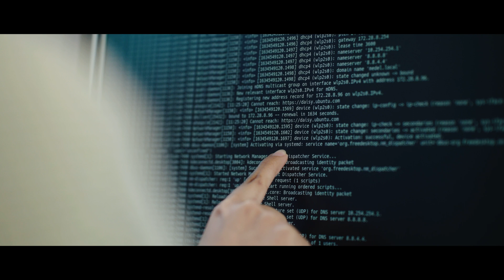We are STIWELL® Neurorehabilitation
It’s the things we take for granted that make our lives precious.
What happens if these everyday things seem no longer possible? Is there something we
can do about it? Or someone who supports us?

As a part of MED-EL, STIWELL Neurorehabilitation develops innovative medical products
for rehabilitation in neurology and orthopedics. By using knowledge and experience, we develop sophisticated technical solutions to help
people improve their quality of life.

The synergy of research, education and technology forms the basis of our pursuit of
sustainable therapeutic success. Constantly exchanging experience with therapists and physicians allows us to implement
individual requirements in our products.

Our goal is to effectively guide each patient from the early stages of rehabilitation to the
individual training at home.

What motivates us to continuously refine electrical stimulation?
It is the joy of improving people’s quality of life and independence. Seeing the progress
that our patients make with our innovative solutions inspires us to continue our research.
You can take the first step as well.

Because life is movement.

*At the time of filming, the legal conditions restricting the Corona Pandemic were in effect.